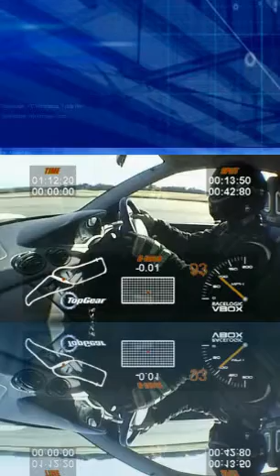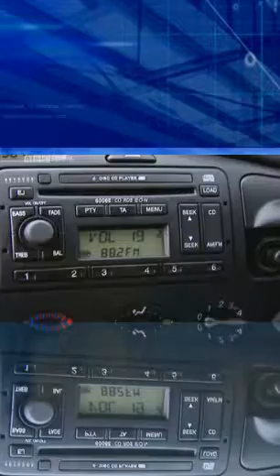FORD FOCUS RS - NOBLE M12 GTO - DOCUMENTARY PART 1